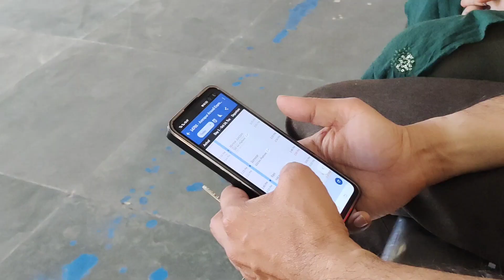आज हमारे घर यह कौन आए ,इनके लिए हमने क्या बनाया Daily Vlog 2 Seema Ki Rasoi Mahesh Kaushik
Lifestyle vlog by mahesh kaushik and seema ki rasoi.